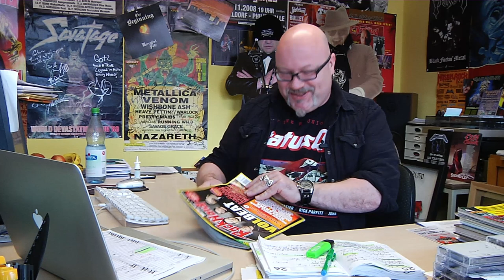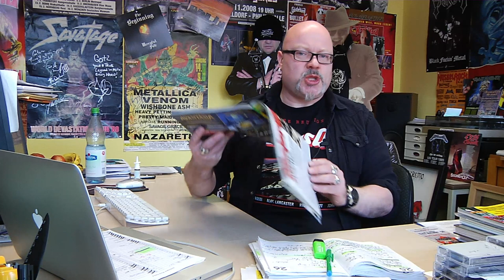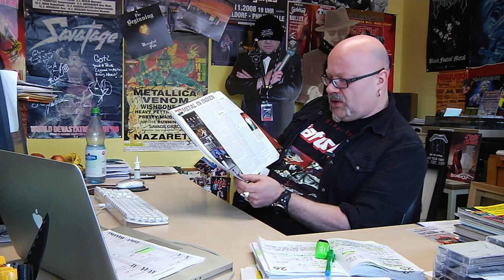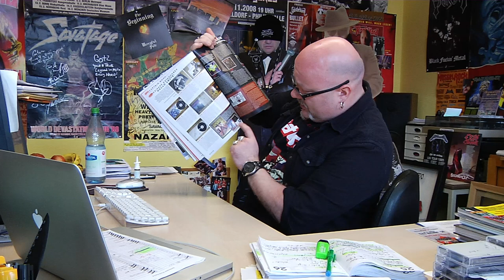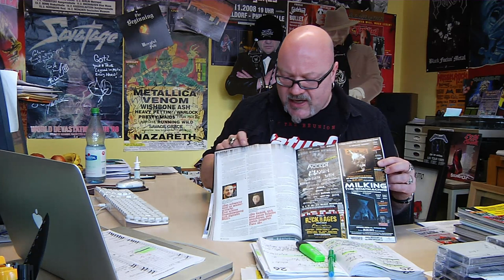Rock Guerilla.vlog 41 - ROCK HARD # 311 inkl. Volbeat-Titelstory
Ab Mittwoch (27. März) steht das neue ROCK HARD in den Läden - diesmal wieder mit einer ´Lauschangriff´-CD.

Die CD-Themen:

HEAVEN SHALL BURN * KVELERTAK * AMORPHIS * ORCHID * SUICIDAL TENDENCIES * KILLSWITCH ENGAGE * HYPOCRISY * FINNTROLL * THE DEAD AND LIVING * BOVINE * SERENITY * HASSLIEBE

Außerdem erwarten euch u.a. folgende Storys:

* In unserer VOLBEAT-Titelgeschichte spricht Frank Albrecht ausführlich mit Fronter Michael Poulsen, Drummer Jon Larsen und Gitarrist/Producer Rob Caggiano (ex-Anthrax).
* D-A-D-Frontmann Jesper Binzer punktet im ´Schwatzkasten´ mit entwaffnend ehrlichen Statements zu LSD, Sex mit Marilyn Monroe und was sonst noch so wichtig ist im Leben.
* AVANTASIA-Boss Tobi Sammet spricht mit uns nicht nur über die neue Platte, sondern u.a. auch über seinen berühmten Bang-Your-Head-Bühnensturz.
* Die Sensations-Durchstarter KVELERTAK geben sich in Wolf-Rüdiger Mühlmanns Fragengewitter angenehm bodenständig.
* Gelegenheitsrocker HEINO und Jan Jaedike liefern eines der grandiosesten Rock-Hard Zwiegespräche der letzten Jahre ab.
* Frank Albrecht blickt in einem Special auf 25 Jahre CANNIBAL CORPSE zurück.
* Neu im Programm haben wir eine Prog- und eine Melodic-Rock-Rubrik.
* Auf sechs Seiten präsentieren wir euch ein lesenswertes METAL IN INDIEN-Special.
* In unserer neuen Serie DIE ZUKUNFT DER MUSIK kommen diesmal sechs namhafte Plattenfirmenmitarbeiter zu Wort.
* Auf dem ´Seziertisch´ landet diesmal das Gesamtwerk von QUEENSRYCHE.
* Wir lauschen vorab für euch in die neuen Alben von HEAVEN SHALL BURN, ORCHID und TURISAS rein.

Die weiteren Interview-Themen des Heftes:
KILLSWITCH ENGAGE * HYPOCRISY * BUCKCHERRY * SOILWORK * WITCHBURNER * HATEBREED * OPETH * DONOTS * SIX FEET UNDER * STONE SOUR * FINNTROLL * NEAERA * ROTTING CHRIST * SEBASTIAN BACH * VOODOO CIRCLE * THYRFING * MOURNING BELOVETH * MORTILLERY * CLUTCH * BLODIG ALVOR * BLACKMAIL * W.E.T. * MAJESTY * SONIC REIGN * SONS OF AEON * HELLOWEEN * ANTHRAX u.v.m.

Dazu gibt´s Live-Reviews von:
CANNIBAL CORPSE * DEVILDRIVER * THE BLACK DAHLIA MURDER * NEAL MORSE * THE FLOWER KINGS * GRAND MAGUS * ANGEL WITCH * ENFORCER * Hell Over Hammaburg Festival * Metal Assault III

Exklusive Playlisten auf Spotify!